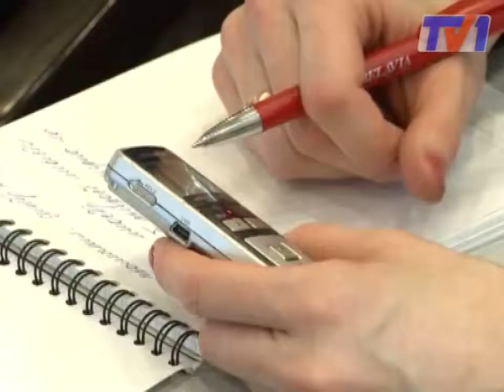В Караганде создадут уникальный зерновой комплекс.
В Караганде создадут уникальный комплекс по сушке и очистке зерна. Это будет совместное предприятие с белорусами. Такая договоренность была достигнута в рамках двухдневного визита карагандинской делегации в Республике Беларусь. В дружественной стране карагандинцев ожидала расширенная программа: участие в бизнес-форуме и посещение нескольких предприятий Минской области.